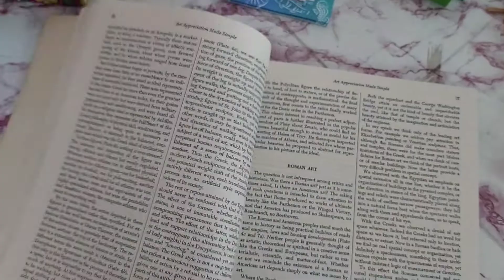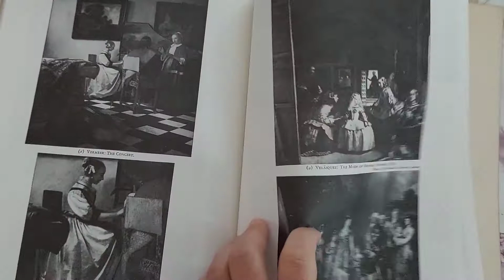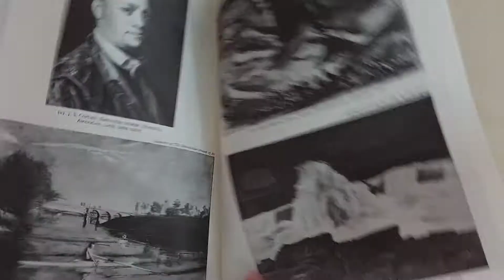harvesting art images from an old book for art journaling 🌻💖💓